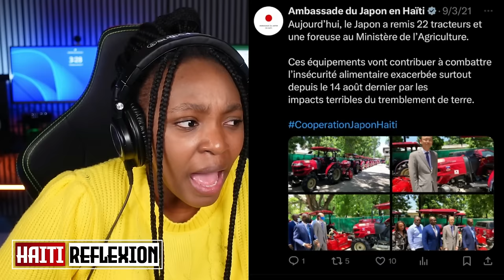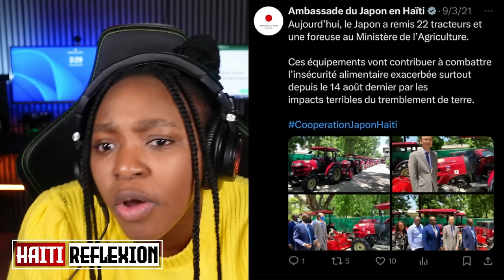LAGÈ AVÈTI PA TOUYE KOKOBE...BYEN JWENN AK BYEN KONTRE.,,MEN GUY PHILIPE RIVE